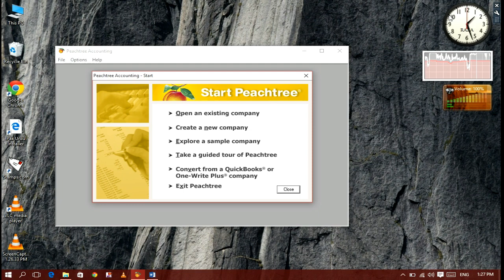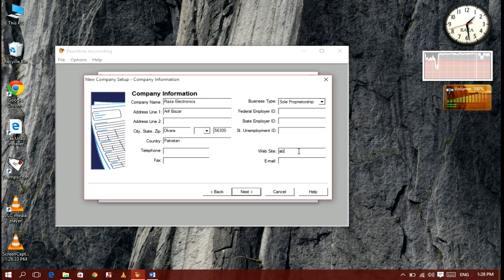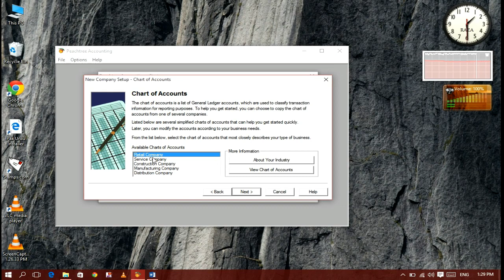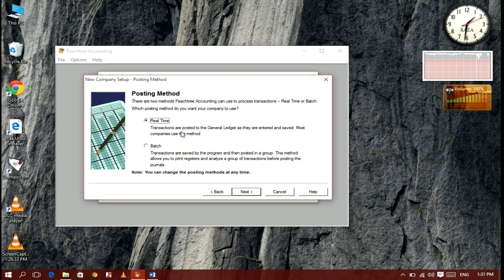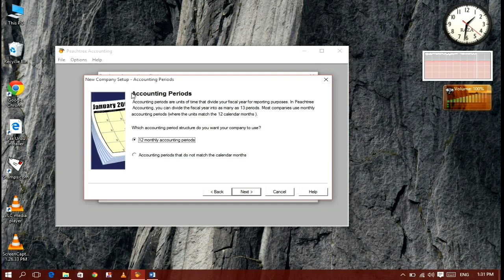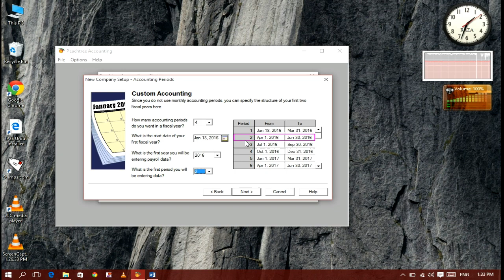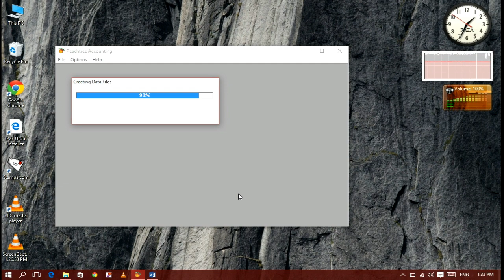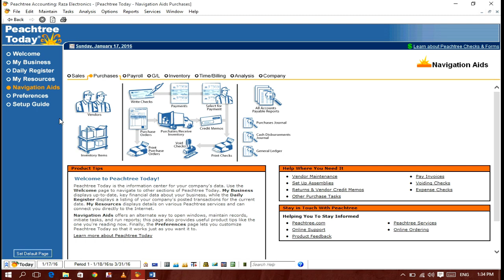Peachtree Accounting Software Lesson No.2 How to Open New Company Tutorials in urdu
Peach tree Accounting Software Lesson No.2 How to Open New Company Tutorials in Urdu and hindi